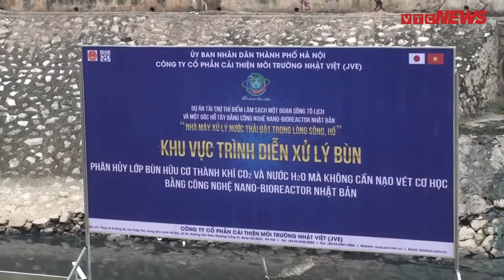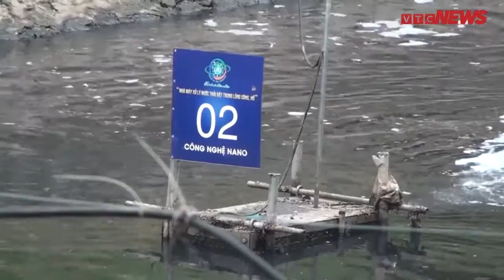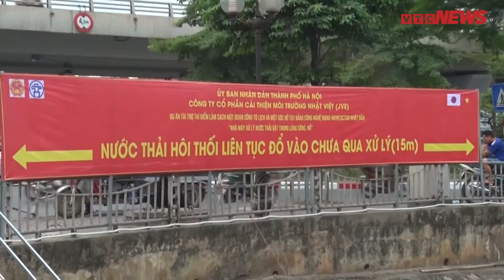Chuyên gia dùng đá núi lửa biến bùn sông Tô Lịch thành khí CO2 và nước